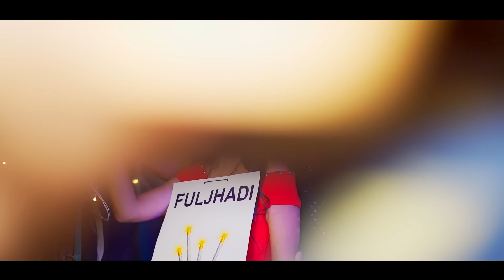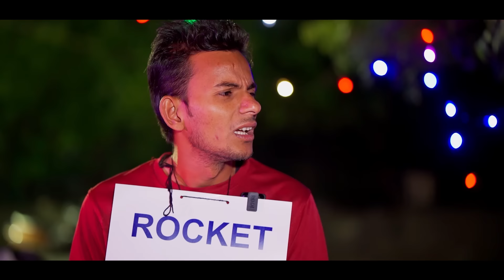INDIANS AND THEIR THINGS | DIWALI SPECIAL || JustPuru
HAPPY DIWALI FAMILY :)

for shorts, trailers & more..

Cast
Puru
Kunwar
Sahiba
Rajat
Vicky
Anuj
Riyan
Sonu
Prateek
Kamaljeet
Vikhyat

Cameraman - Imran Khan
DOP - Team Imran DOP

Indians and their things
Indians on diwali
Indians and diwali
Funny diwali videos
Diwali comedy videos
Indians during diwali
Diwali ka tyohar
Diwali special
Indians ki diwali
kids vs teenager on diwali
Rich vs poor on diwali
Bhai behen ki diwali